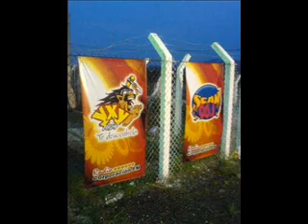EL PATADON DE PT1 YXY 105.7 FM EL SALVADOR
UN MIX DE LA YXY EL SALVADOR CREADO POR NIGGA06